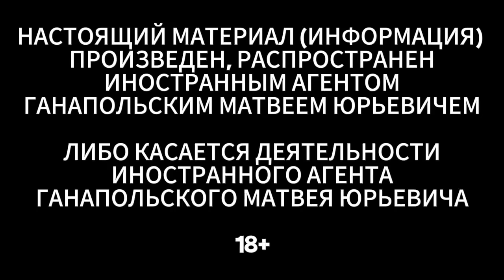🔴 ЭТО ПУТИНСКОЕ / ГАНАПОЛЬСКАЯ ПРАВДА / 01.12.2023